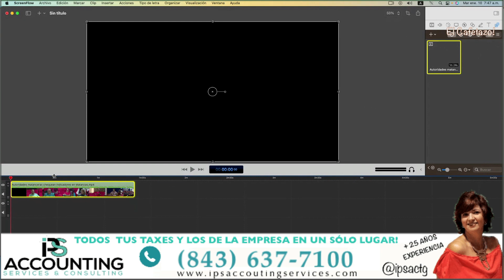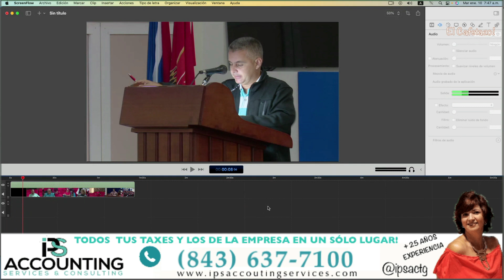Matanzas se chequea. Y eso es melao con leche.